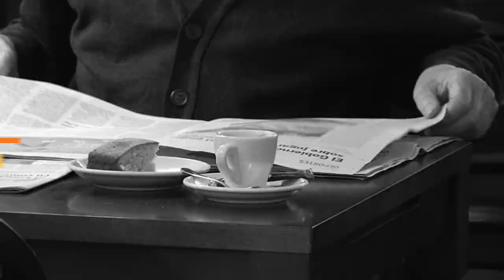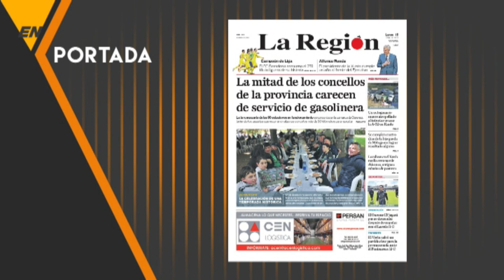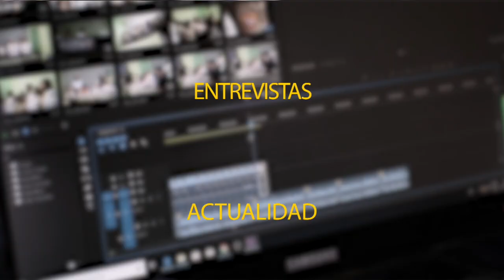EN PORTADA 15 05 23